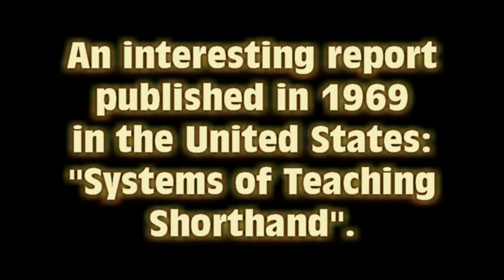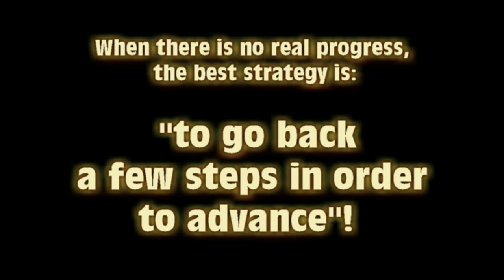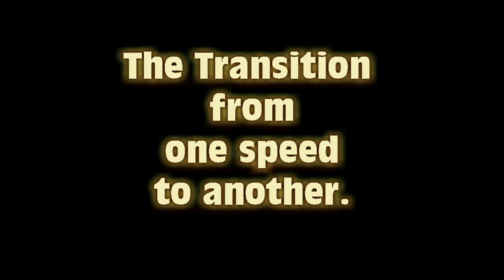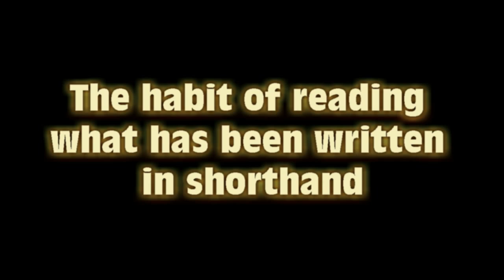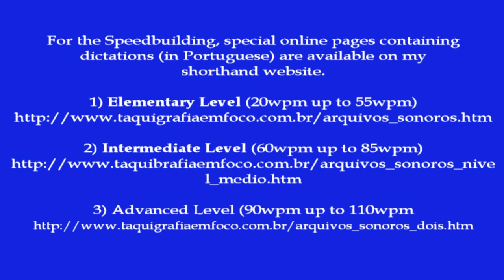Waldir Cury Intersteno_congress_2013_AcquiringShorthandSpeed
The process of acquiring speed in shorthand writing.